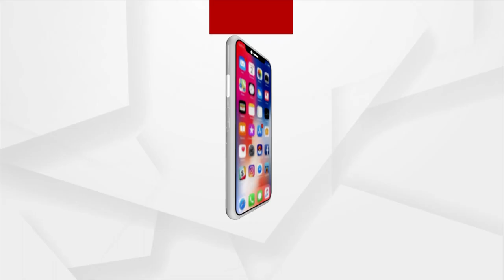Baji Rout Cup 2022 | Grand Final Match Live | Goa vs Rajasthan Team | Argus News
Baji Rout Cup 2022 | Grand Final Match Live | Goa vs Rajasthan Live